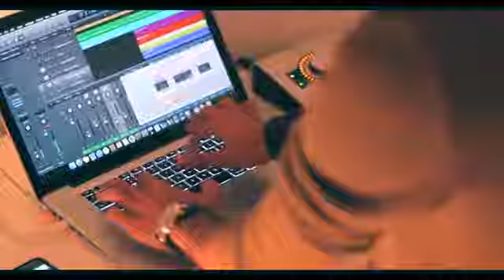Channa Mereya Unplugged (Ae Dil Hai Mushkil)